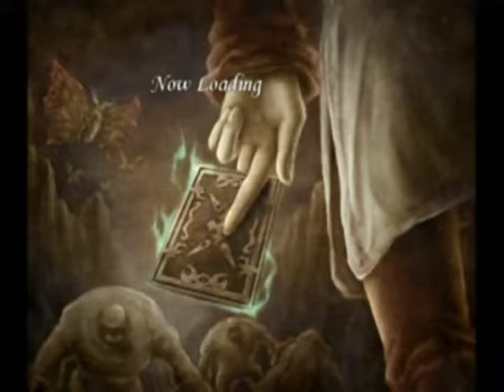Let's Play Lost Kingdoms 1 (Walkthrough) - #15 Crossing the Bridge of Sarvan (1)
It's time that we cross the Bridge of Sarvan to get to the King of Kendaria's castle.

Traversing the bridge itself isn't hard, but we do get ambushed by some new foes. Funny enough, this one of those few levels where there is no boss card.

The middle section of this bridge is a puzzle involving turning the two switches left/right to create a bridge to access a switch that allows the raised staircase to fall. There is also a chest containing a Min Flayer (which I grab), and I'll be sure to sell that after I complete this level.

Next time, I'll visit Kendarie Castle, which by far is the EASIEST Level in this game and start the next opitional level, Rohbagh. Until then...